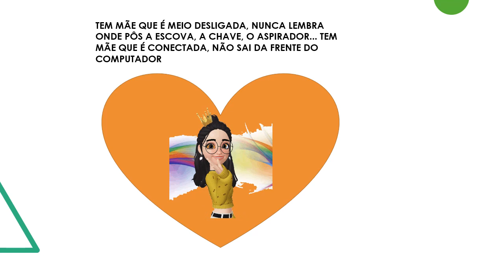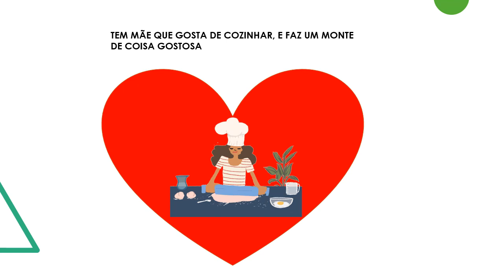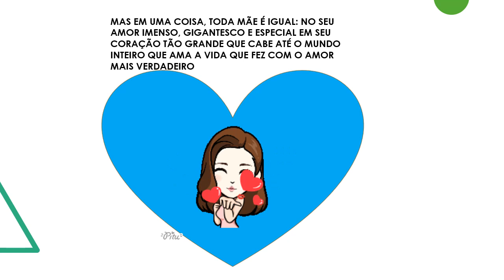MÃE DE TODO TIPO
Homenagem a todas as mães de Texto: Chris Bueno